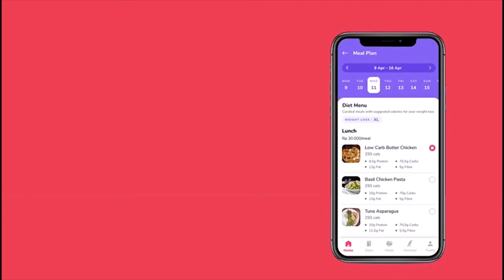Cooklab - Meal kit delivery service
Cooklab   |  Indonesia

Cooklab is a meal kit delivery service, offering pre-measured ingredients and video recipes so you can cook fool-proof and healthy meals at home.